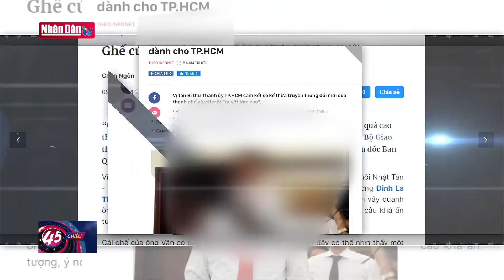Nhận diện cán bộ có tham vọng quyền lực | TÂM ĐIỂM